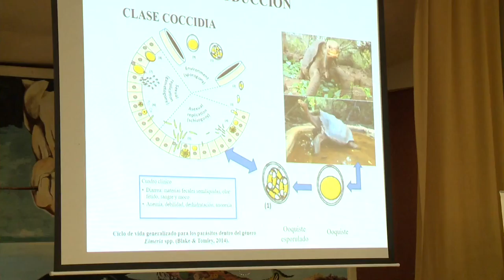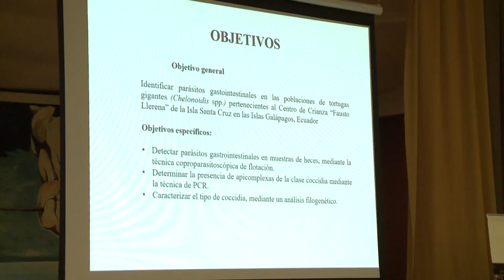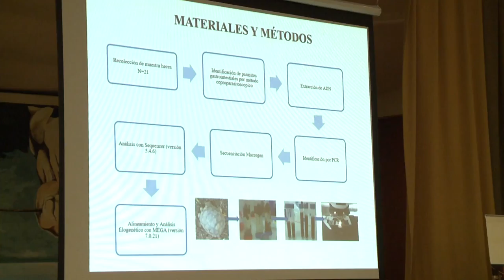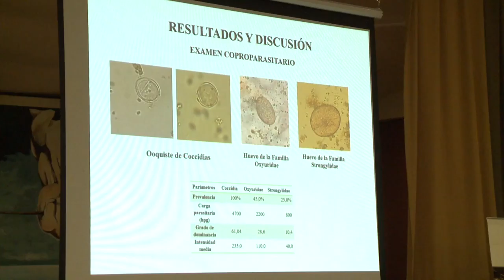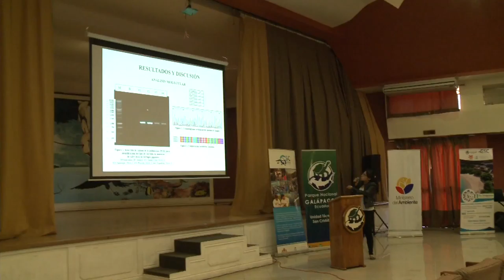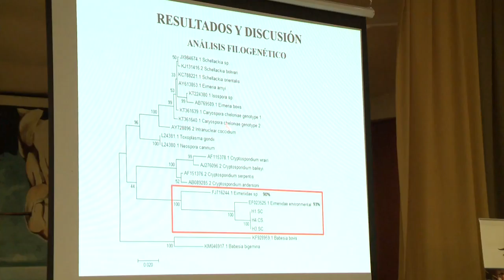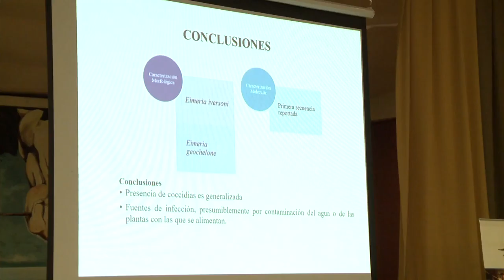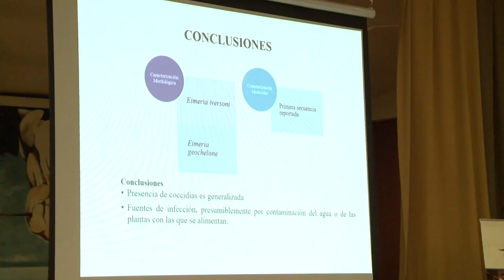16 Gabriela Sevillano